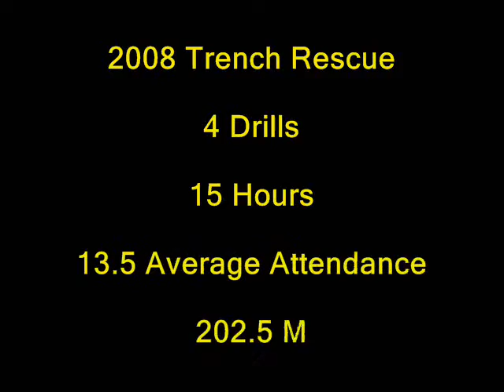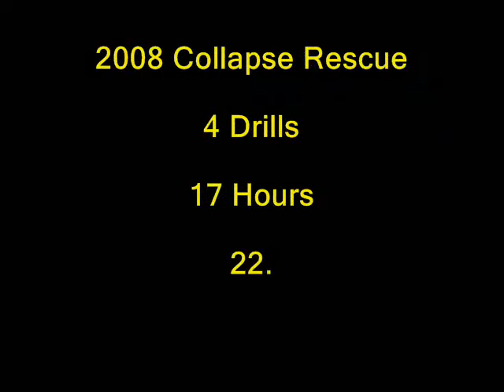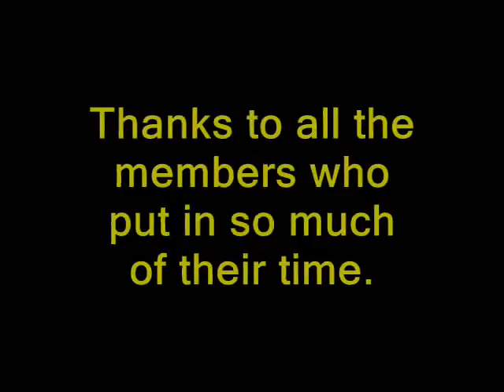2008 Gloucester County Technical Rescue Taskforce Part 2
In the 1990's, the officers of the Gibbstown Fire Department started specialty training that included Rope Rescue, Confined Space Training and Trench Rescue among others. A few years ago, due to rising costs and realizing the need for more man power, Gibbstown, Deptford (Fire District 9) and Washington Twp. (Fire District 10) came to an agreement that they would have their smaller, individual teams train and work together. In 2008, this group became the Gloucester County Technical Rescue Taskforce and is available to respond to calls not only in the county, but is also on the box for calls through out South Jersey.